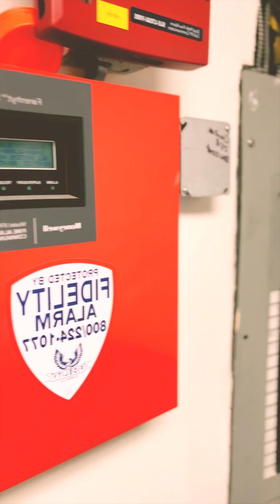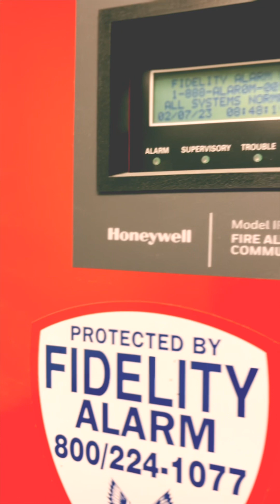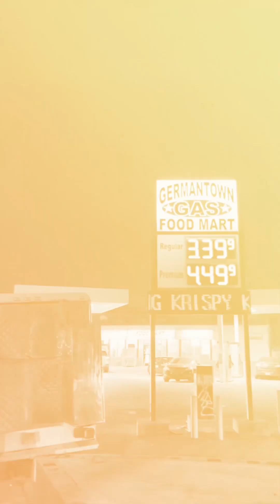UFO Invasion Freestyle Part 003 - Yikes x Aaron Shakur x Killa Khy x Radio Syheem